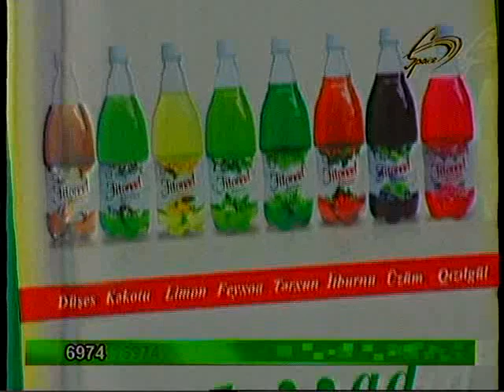HERBA FLORA CARE 27 DEKABR